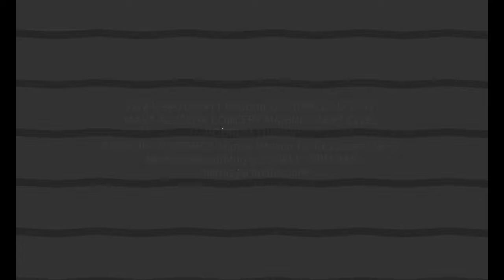0334YT Bodrum 9374 Video 2.IX.2017. MAYA AZUCENA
0334YT Bodrum 9374 Video 2.IX.2017. MAYA AZUCENA